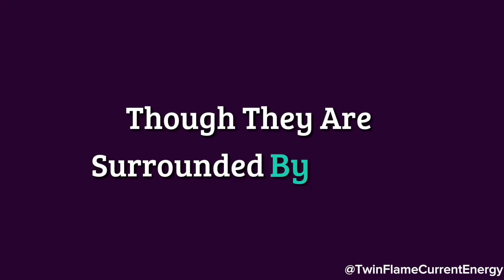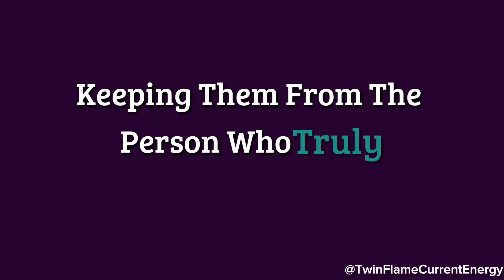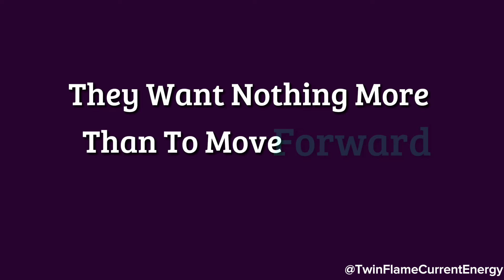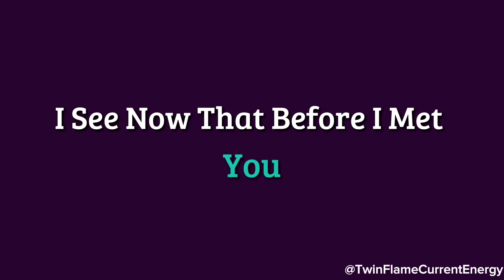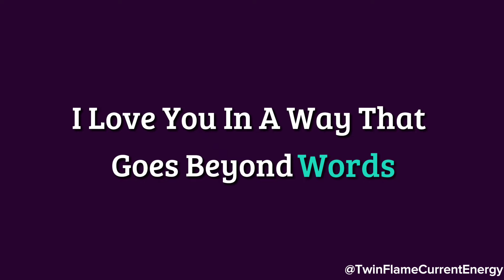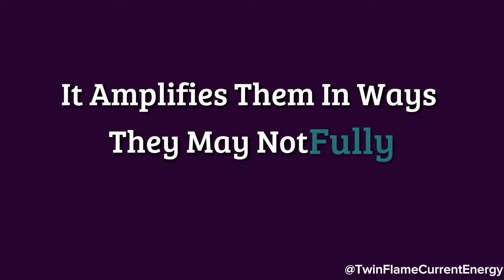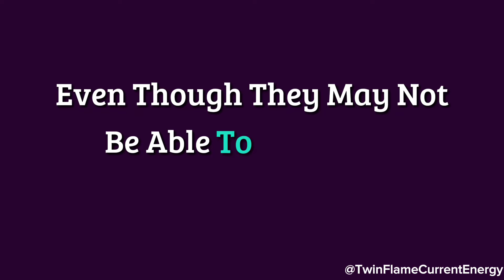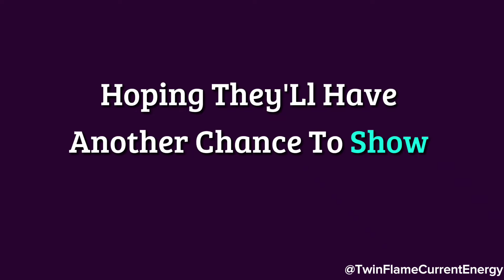They're feeling down because the person they chose over you ended up being harsh and self-centered..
They're feeling down because the person they chose over you ended up being harsh and self-centered...😣❤️🥹 Twin Flame DM To DF Today